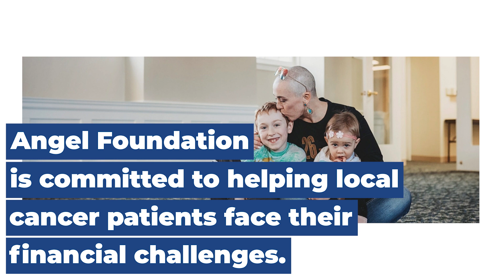Angel Foundation Financial Cancer Care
An innovative,new program from Angel Foundation to address the problems of cancer related financial toxicity.